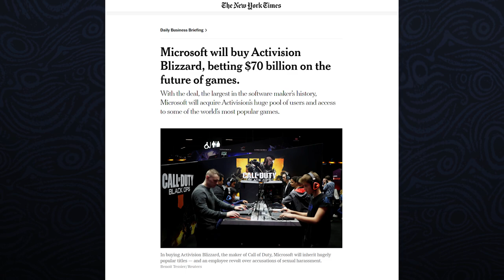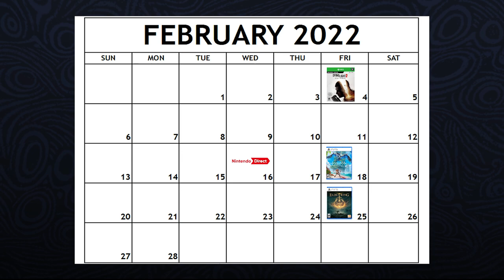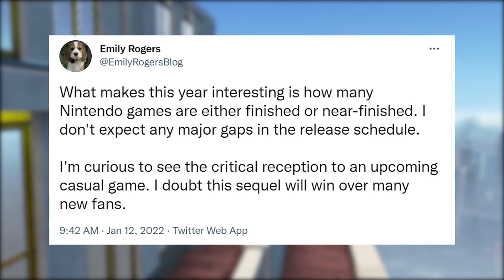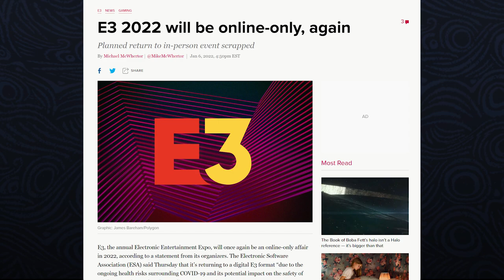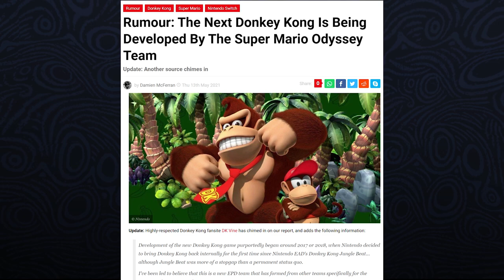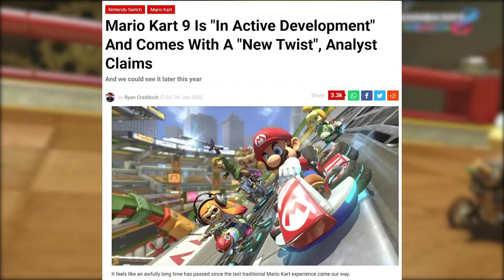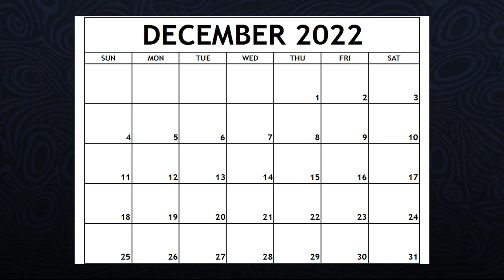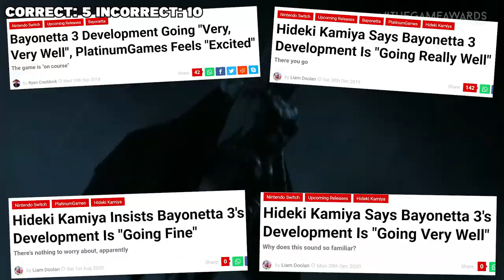Nintendo Predictions for 2022 - Zelda, Splatoon, Xenoblade and More!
2022 is here! Let's talk about what that means for Nintendo from Breath of the Wild 2, to Splatoon 3, and all the new announcements to be made! It's time to predict Nintendo's 2022!